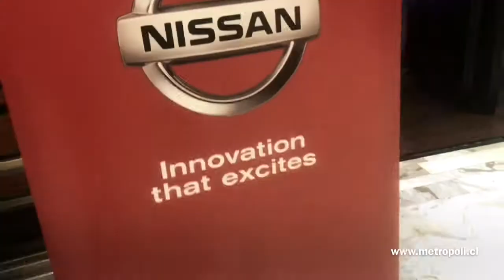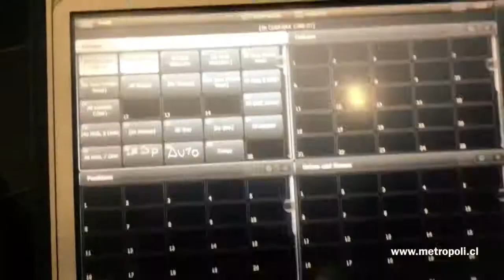Evento Nissan en Hotel W mayo de 2017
El evento de Nissan conducido por Vanesa Borghi & Julián Elfenbein hoy más parecido al otrora Cesar Antis , se dio cita Ayer Sábado en el Hotel W de Santiago .. Jorge Alis & Banda Metropoli en el Show , gran producción de MJM eventos !